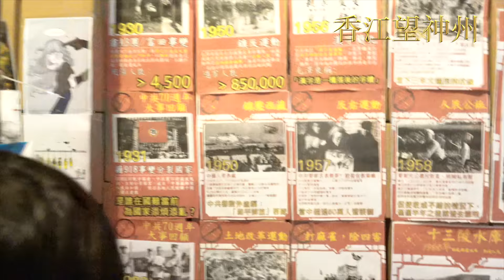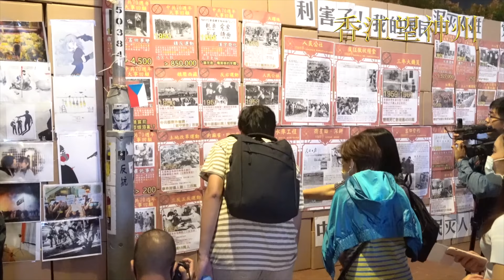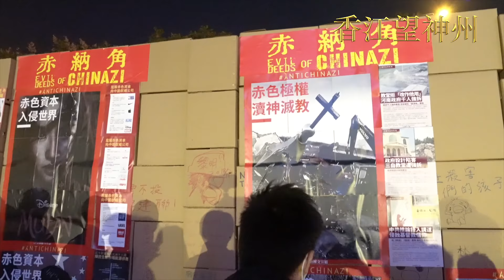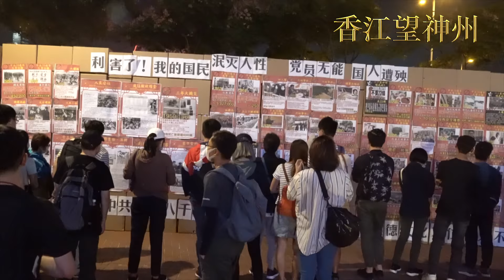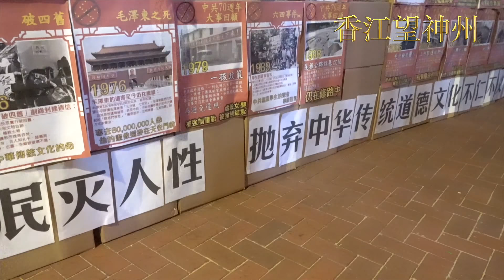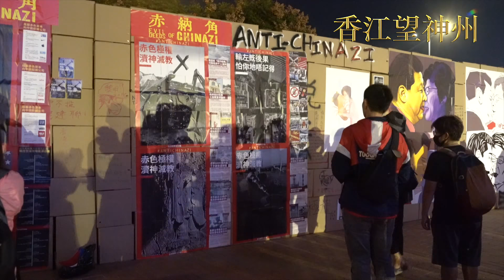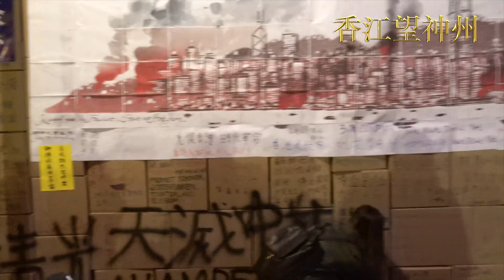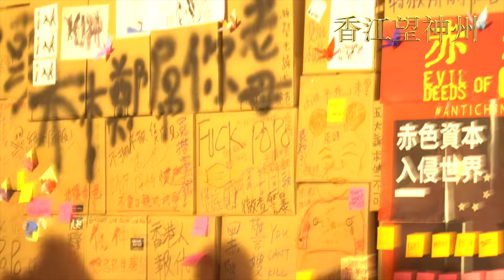中環愛丁堡東歐三十週年集會聚焦中共政權邪惡（高清實錄）